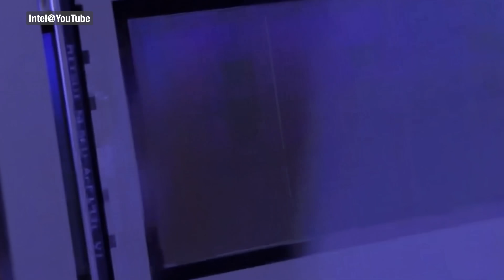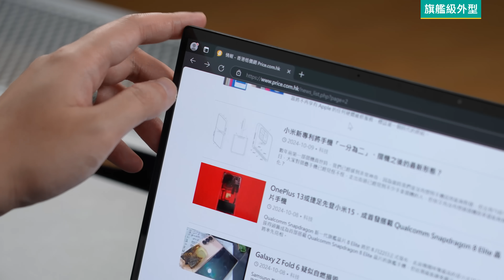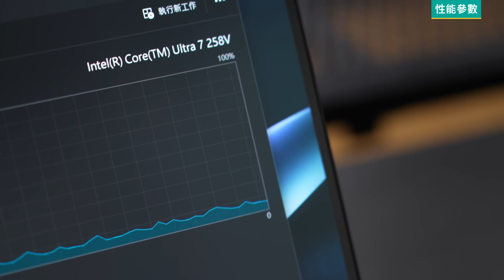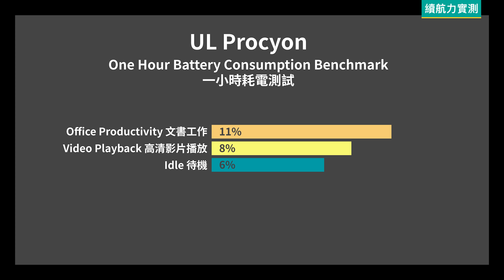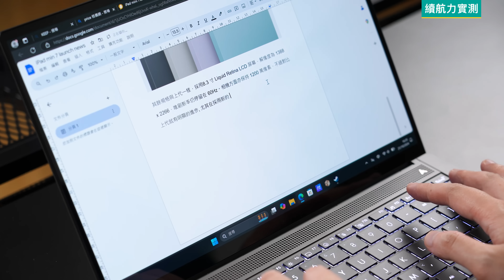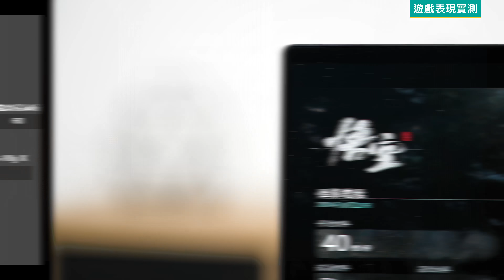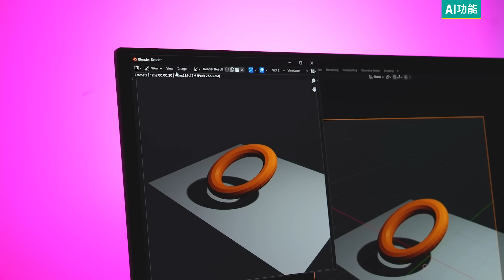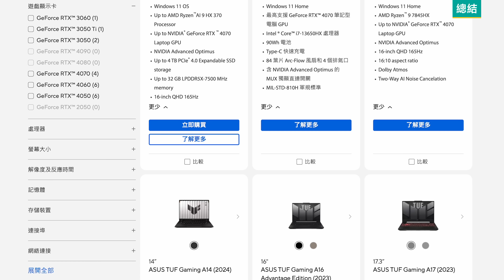香港首部 Intel Lunar Lake筆電、ASUS Zenbook S 14重量不足1.2kg筆電可流暢遊戲？續航、圖像表現實機評測｜廣東話 產品評測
Intel 多年來被戲稱為牙膏廠，但隨著 Lunar Lake 處理器的推出，是否能在 AI 時代重拾領先地位？本片深入測試搭載 Intel Core Ultra 7 258V 處理器的 ASUS Zenbook S14，從效能、續航力到 AI 運算，全方位分析這款重量級新品。

本次測試重點包含處理器效能跑分、電池續航力實測、遊戲性能表現，同時也會介紹 Zenbook S14 獨特的陶瓷鋁合金機身設計、3K OLED 觸控螢幕等硬體特色。
00:00 影片開始
01:34 Zenbook S14 旗艦級外型
03:35 Intel Lunar Lake 性能參數
05:03 睇片、辦公續航力實測
06:10 遊戲表現實測
08:33 AI 功能
10:07 價錢、總結
監製：Aaron
策劃/編輯：Aaron
主持：Aaron
攝影：Dylan
剪接：Dylan
動畫平面：CK
報價：
ASUS Zenbook S 14 OLED 14吋 (2024) (Intel Ultra 7-258V, 32GB+1TB SSD)